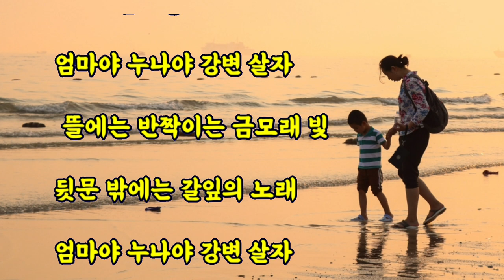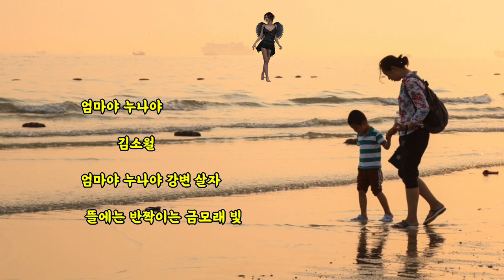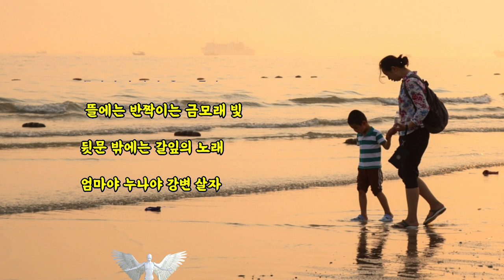詩 엄마야 누나야 강변살자 하모니카연주 2회연주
엄마야 누나야
        김소월
엄마야 누나야 강변 살자
뜰에는 반짝이는 금모래 빛
뒷문 밖에는 갈잎의 노래
Kinemaster Chromakey 위치 시작위치 끝위치 설정 키네마스터 크로마키 엔딩크레딧 시작위치 끝위치 EndingCredit Ending Credit 소월 김소월 김정식 하모니카 엄마야누나야하모니카